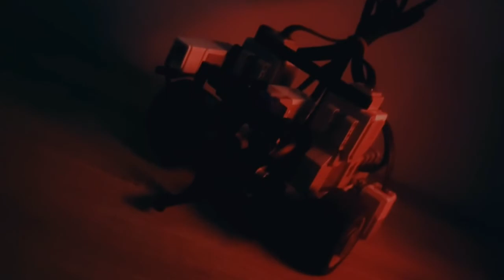WRO 2022 Junior on the LEGO Education Mindstorms EV3 | Robotta Robotic